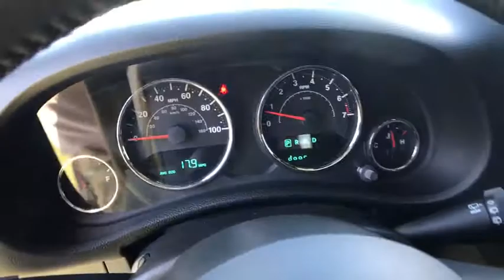2017 Jeep Wrangler Owasso, Broken Arrow, Tulsa, Oklahoma City, OK, Wichita KS J709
Bartlesville CDJR
3250 SE Washington Blvd

Recent Arrival!br$3,742 off MSRP! 2017 Jeep Wrangler Sport 2D Sport Utility Black Clearcoat 4WD 5-Speed Automatic 3.6L V6 24V VVT